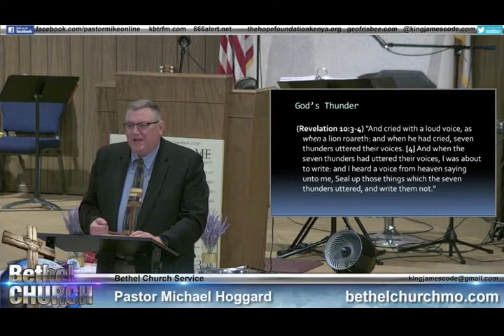The Glorified Jesus - Mike Hoggard